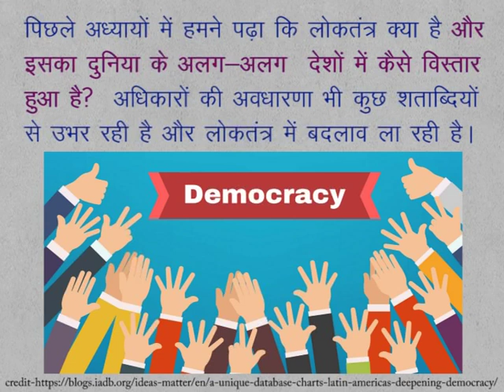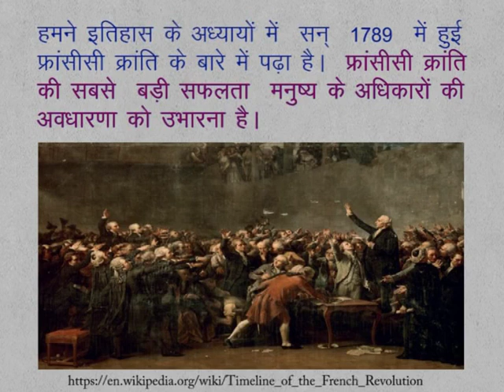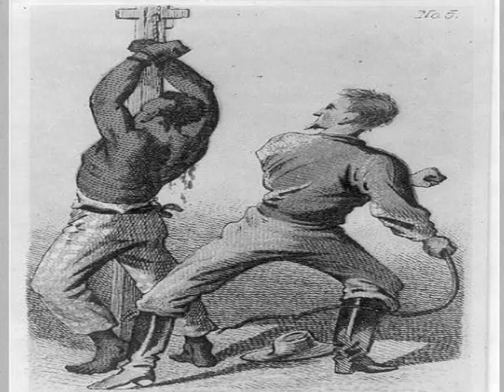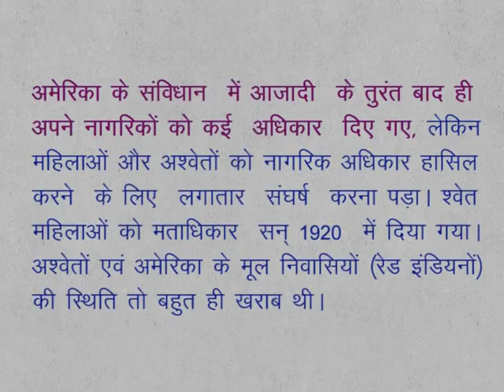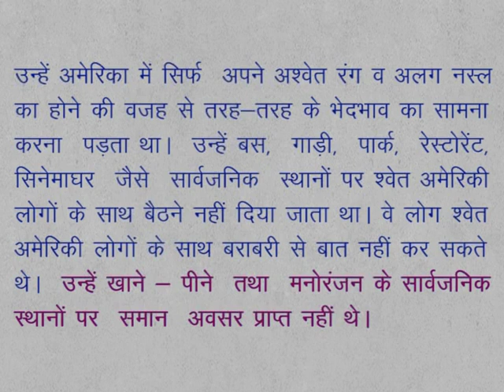CLASS 9th SOCIAL SCIENCE | CHAPTER 13 HUMAN RIGHTS